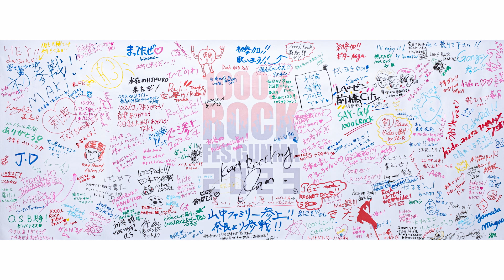1000人ROCK 2023 - ピンク スパイダー(hide with Spread Beaver)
演奏参加者1000人による超大型バンド演奏イベント1000人ROCK 2023の公式動画です！

2020年から延期となっていた1000人ROCKではついに2023年6月4日に従来の1000人規模のバンドとしてhide with Spread Beaverの代表曲「ROCKET DIVE」を参加者全員で一斉に演奏、当日はサプライズとして同じくhide with Spread Beaverの「ピンク スパイダー」も演奏しました！
「ROCKET DIVE」演奏動画はこちら

ピンク スパイダー　WORDS & MUSIC : hide
©︎1998 by IZAWA OFFICE CO.,LTD. & HEADWAX ORGANIZATION CO., LTD.

主催
1000人ROCK実行委員会

演奏会場
伊香保グリーン牧場

開催日時
2023年6月4日(日)14時演奏開始

協賛
㈱コーワパートナーズ
㈱クローバー
越中屋
渋川印刷 Dr.Lab
BLissful Garden
㈲渋川衛生社
本舗丹次亭
ほそやのまる豚
㈱藤井鉄筋
保険のアーク
㈱吉田有花園
諏訪エンジニアリング㈱
入内島建築

協力
HEADWAX ORGANIZATION CO.,LTD.
一般社団法人 渋川青年会議所
渋川地区物産振興協会
群馬県警察 渋川警察署
渋川広域消防本部
アット・エリーゼ
ダストボウル楽器店
TERUYA GUITAR SCHOOL
アメリカンドラムスクール
Rittor Music
ローランド株式会社
株式会社サウンドハウス

後援
渋川市

映像制作
柄澤大二郎

※当動画は1000人ROCK実行委員会に帰属するものであり、無断転用及び転載等はご遠慮ください。